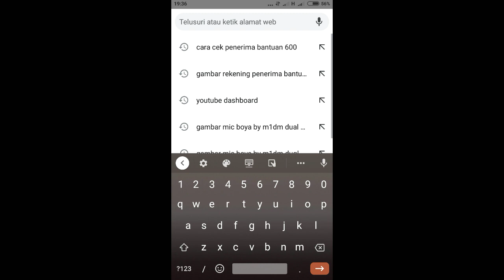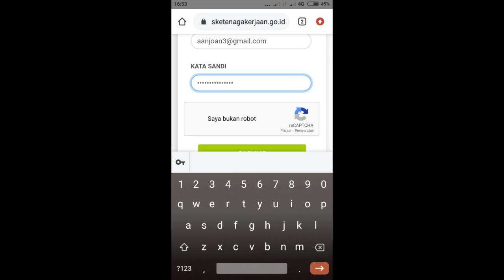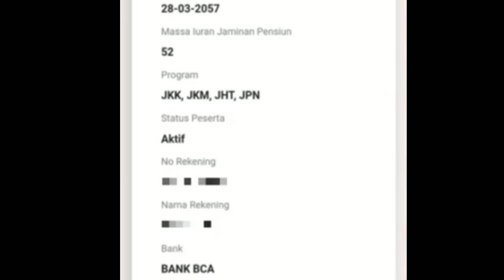Cara Cek Nama Penerima Bantuan di BPJS Ketenagakerjaan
Karyawan swasta yang berhak mendapatkan bantuan ialah peserta BPJAMSOSTEK yang masih aktif dengan upah dibawah Rp 5 juta per bulan. Apakah kalian termasuk karyawan swasta penerima bantuan tersebut. Yuk silahkan simak selengkapnya.